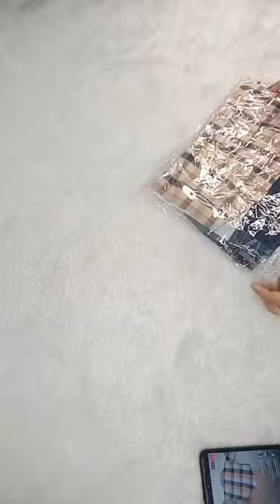New Arrival Girls Imported Party/Western Collection 03💞❤️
New Arrival Girls Imported Party/Western Collection 💞❤️